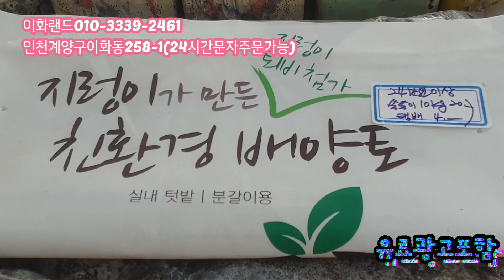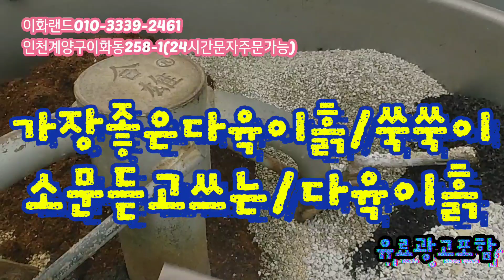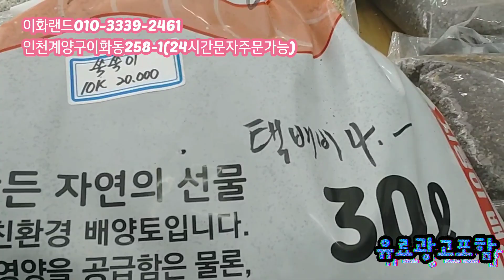특집/역대급저렴/발원/이화공방분 이화랜드010-3339-2461